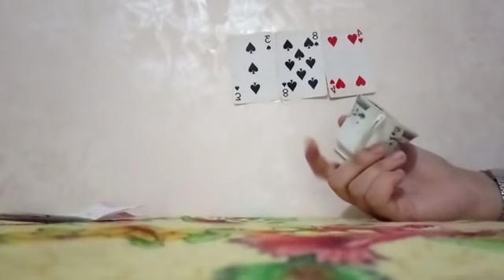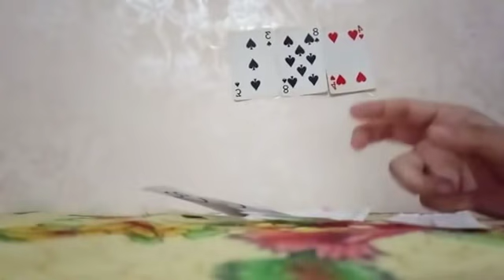برج العذراء😍قراءه جديد ومميزه